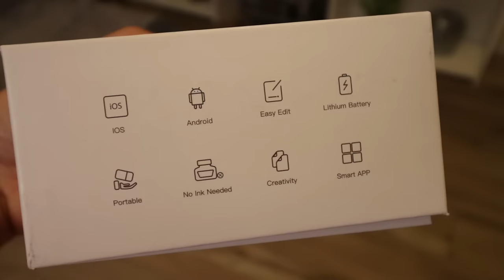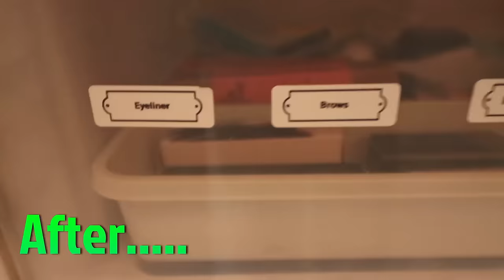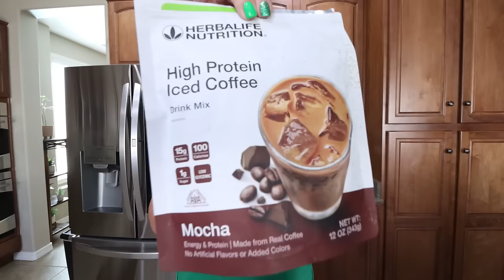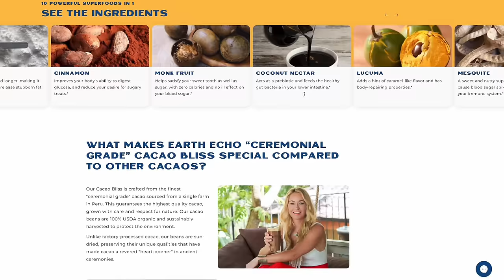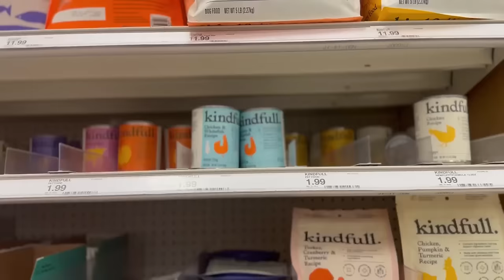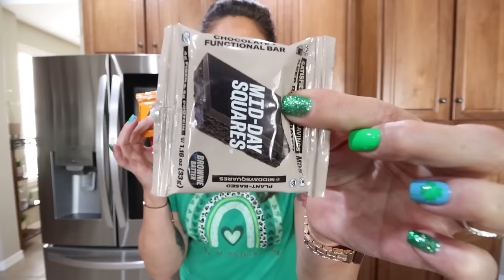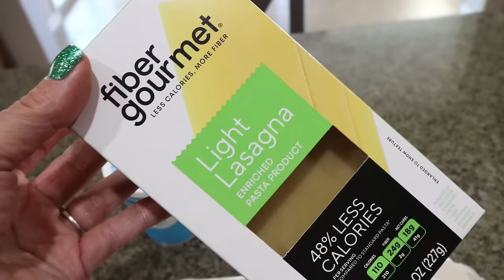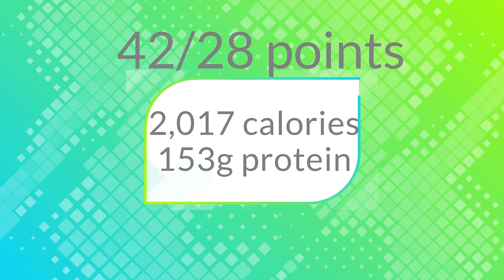WHAT I EAT IN A DAY ON WW TO LOSE 140 POUNDS - HUGE LOLA & TROY UPDATES!!! LASAGNA FOR DINNER!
Polono Pocket Bluetooth Label Printer:

🎉NUTRITION CHANNEL!!!